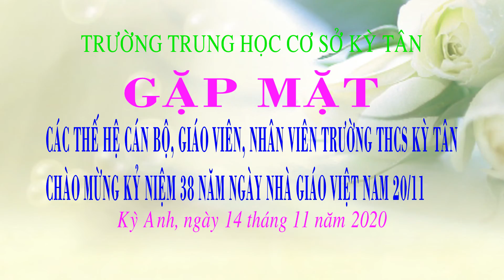Thầy giáo Nguyễn Sinh Hằng nguyên Hiệu Trưởng Trường THCS Kỳ Tân phát biểu trong ngày gặp mặt 20/11.